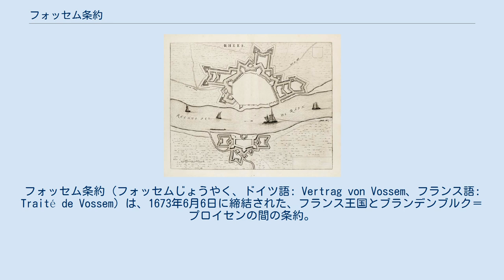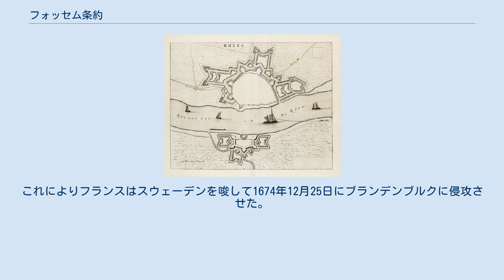フォッセム条約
ブランデンブルク＝プロイセンの条約
フォッセム条約（フォッセムじょうやく、ドイツ語: Vertrag von Vossem、フランス語: Traité de Vossem）は、1673年6月6日に締結された、フランス王国とブランデンブルク＝プロイセンの間の条約。
これは単独講和条約として、仏蘭戦争におけるブランデンブルクのオランダへの支援を終了させた。
名称はフランデレン地方、テルヴューレン近郊のフォッセムにちなむ。
 レース要塞の地図、1651年。
 フランスへの対抗として1668年に結成されたイングランド王国、スウェーデン帝国、ネーデルラント連邦共和国の三国同盟だったが、1670年のドーヴァーの密約により早くも解体した。
イングランドとスウェーデンはフランス側に鞍替えした。
マクシミリアン・ハインリヒ・フォン・バイエルンのケルン選帝侯領やクリストフ・ベルンハルト・フォン・ガレンのミュンスター司教領を始めとする複数のドイツ諸侯もフランスと秘密条約によって結ばれており、同国と同盟した。
他の領邦は、神聖ローマ帝国の一部に対するフランスの要求に敢えて対抗しなかったのである。
こうしてオランダの同盟者はブランデンブルク選帝侯フリードリヒ・ヴィルヘルムしかおらず、両国は1672年4月26日に同盟した。
その裏にはオランダの将軍兼プロイセン領クレーヴェ総督であるヨハン・マウリッツ・ファン・ナッサウ＝ジーゲンの暗躍があった。
フリードリヒ・ヴィルヘルムはオランダからの資金援助と引き換えに、兵力2万人をもって同国を支援するよう約束した。
彼は神聖ローマ皇帝レオポルト1世の支持も得た。
しかし、とりわけ宮廷顧問官会議議長ヴェンツェル・オイゼビウス・フォン・ロプコヴィッツが自身をフランスに味方させようと試みていたため、レオポルト1世の態度は定まらなかった。
 すでに1670年から不当にロレーヌ公国を占領していたフランスは、時機が到来したとみて仏蘭戦争開戦に踏み切った。
フランス軍はユトレヒト州、ヘルダーラント州、オーファーアイセル州を占領し、アムステルダムさえも脅かされたのである。
 フリードリヒ・ヴィルヘルムがハルベルシュタットで戦備を整えて待機し、帝国軍との合流を待ったが、ライモンド・モンテクッコリ率いる帝国軍は1万7千人しかいない上に緩慢にしか進まなかった。
このように戦力は乏しかったものの、フリードリヒ・ヴィルヘルムはこれでドイツを荒らしまわっているフランス軍を追い出せると確信していた。
しかしモンテクッコリはモーゼル川に進んでフランス軍の補給線を切断することを要求、フリードリヒ・ヴィルヘルムも折れるしかなかった。
するとマインツ選帝侯、トリーア選帝侯、プファルツ選帝侯がフランス軍を恐れて帝国軍の通過を拒否した。
帝国軍は長い迂回路を経由してライン川に到着する他なかったが、テュレンヌ子爵とコンデ公の軍勢に対抗できないという懸念から進軍を停止したため、何の成果も出せないまま冬営に入った。
 フリードリヒ・ヴィルヘルムは、その間にヴェストファーレンの領地が敵軍に占領されたことを知った。
レオポルト1世には見捨てられ、オランダもブランデンブルク軍の実質的な援助を得られなかったため資金援助を拒否した。
その結果、フリードリヒ・ヴィルヘルムはやむを得ずフランスとフォッセム条約の締結を決意した。
彼はオランダにこれ以上肩入れしないことを約束したが、フランスが神聖ローマ帝国を攻撃する場合にはこれを防衛するとした。
フランスはヴェーゼル要塞、リップシュタット、レースの要塞を除いてクレーフェ公国、ミンデン侯領、マルク伯領、ラーヴェンスベルク伯領の全ての占領地から撤退しなくてはならなかった。
さらに同国はフリードリヒ・ヴィルヘルムに80万リーブルの支払いも約束したが、結局支払うことはなかった。
 1674年夏、テュレンヌがプファルツ選帝侯領に侵攻したため帝国議会はフランスを帝国の敵と宣告することを余儀なくされ、8月23日にはブランデンブルク選帝侯の派遣軍が神聖ローマ帝国軍に配備された。
これによりフランスはスウェーデンを唆して1674年12月25日にブランデンブルクに侵攻させた。